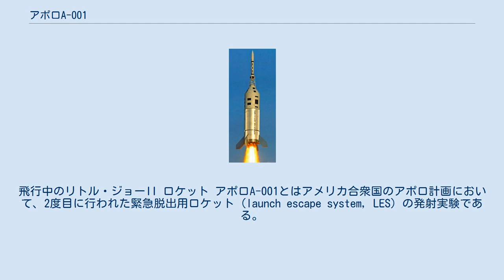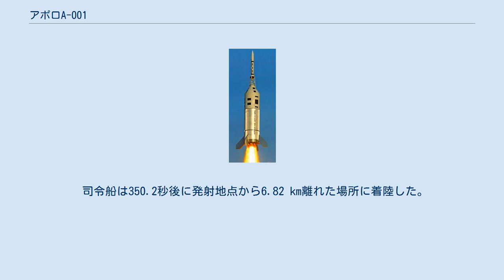アポロA-001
飛行中のリトル・ジョーII ロケット アポロA-001とはアメリカ合衆国のアポロ計画において、2度目に行われた緊急脱出用ロケット（launch escape system, LES）の発射実験である。
 A-001の目的は、より過酷な条件下でLESが正常に作動して司令船を安全に分離させることができるかということを試験するためのものであった。
前回のテスト（アポロPAT-1）では、地上に設置した発射台から打ち上げられたが、今回は遷音速で飛行するロケットから空中で分離させようというものである。
 LES試験のために徹底的に経費を削減して開発されたリトル・ジョーII ロケットは、今回が2回目の飛行であった。
上段にLESと模擬のアポロ司令・機械船の模型を搭載し、アルゴル（Algol）固体燃料ロケット1基と、補助ロケット6基で推力を発生させた。
 強風のため予定よりも24時間遅れたが、A-001は1964年5月13日13時00分01秒（UTC）に発射された。
上昇の途中で、地上の管制官が信号を送りロケットを爆破し、同時にLESが点火されて司令船を分離した。
この際、司令船底部の耐熱保護シールドが若干のダメージを負った。
44秒後、投棄用ロケットが点火されてLESと司令船は問題なく分離された。
 着陸の際、パラシュートの1基がからまって展開しなくなってしまったため投棄されたが、問題はなかった。
司令船は3基のパラシュートのうちの1基に問題が発生しても、残りの2基で安全に帰還できるよう設計されているのである（ずっと後のアポロ15号で実際にそのような事態が起こったが、飛行士たちは無事だった）。
ちなみにパラシュート3基が展開したときの着陸速度は秒速7.3 m（時速26 km）で、2基の場合は秒速7.9 m（時速28 km）から9.1 m（時速33 km）である。
 司令船は350.2秒後に発射地点から6.82 km離れた場所に着陸した。
到達高度は9.08 kmであった。
パラシュートの故障を除けば、すべての実験は成功した。